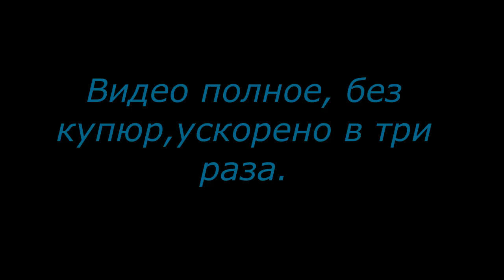Москва Красноярск Видео о маршруте Серия 18. Дороги России